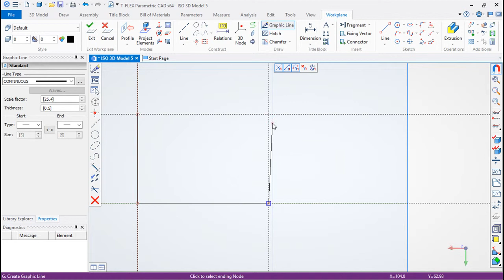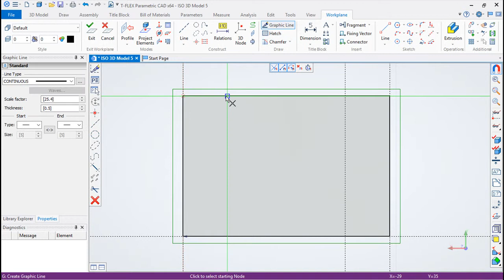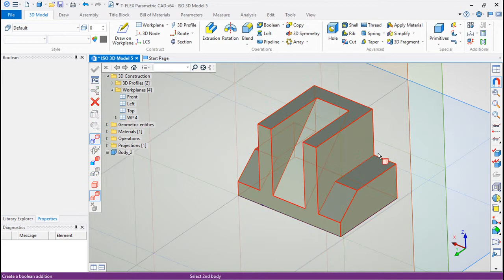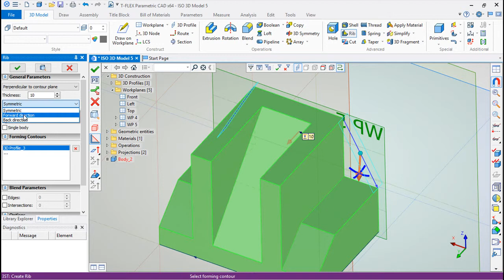T-Flex CAD 15 3D - Exercise 6